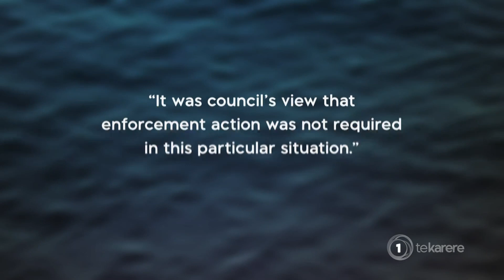Hapū council rep resigns for “over allocation” of fresh water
Hapū representative, Millian Ruka claims Northland Regional Council isn’t leaving any water for the iwi settlement.